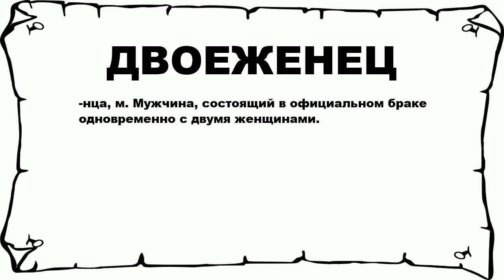ДВОЕЖЕНЕЦ - что это такое? значение и описание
Хочешь знать что значит ДВОЕЖЕНЕЦ? тогда слушай до конца.

 -нца, м. Мужчина, состоящий в официальном браке одновременно с двумя женщинами.